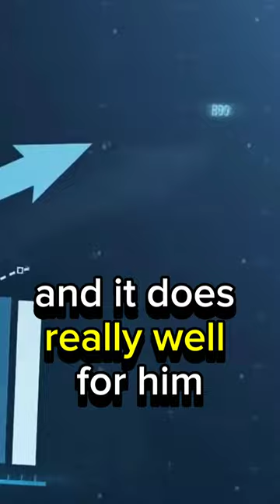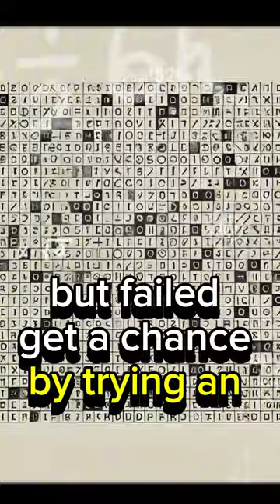Czech Republic Money Rain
Kazma, the Czech YouTube sensation, went viral with his mind-blowing One Million Dollar Challenge! He hid a puzzle within his movie, promising a million dollars to whoever cracked it.  But, the password was brutal, and NO ONE could solve it! Find out how it all went by watching this video to this video to the end.

Don't miss this epic story of ambition, puzzle-solving, and pure chaos!

Chapters:
00:00-00:13 The introduction
00:14-00:26 The idea
00:27-00:37 The movie
00:38-00:56 The crack
00:57-01:26 Cash rain